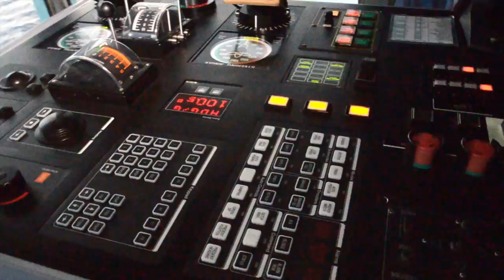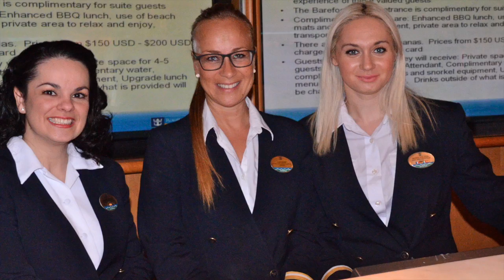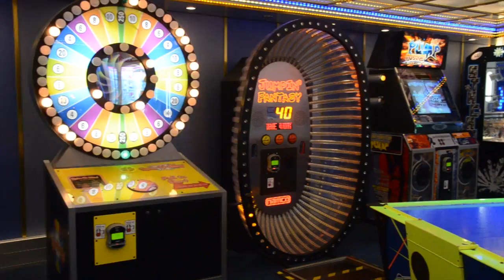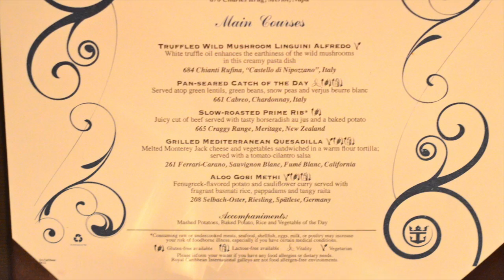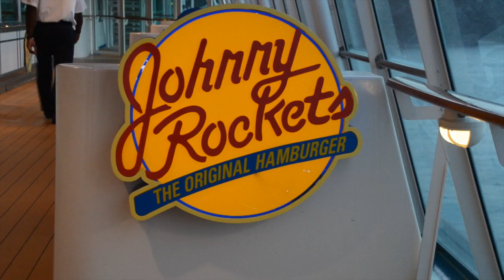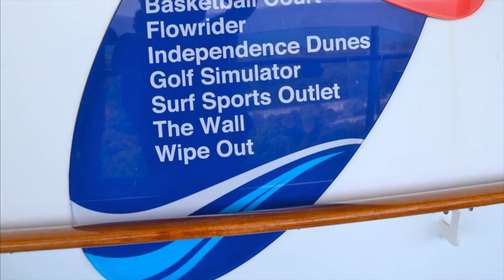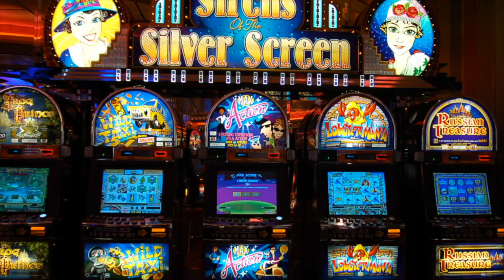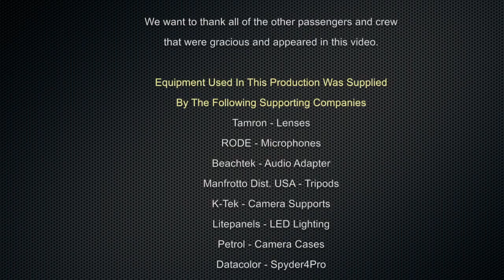The Ultimate Narrated Guide To Royal Caribbean's Independence of the Seas 2013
This video was produced with the cooperation and support of Royal Caribbean International by IMPress Magazine an International Press Association publication. I am the president of the International Press Association and publisher of IMPress Magazine and still actively cover assignments like this one.

 I have divided the video in sections to enable you to view those you are most interested in. You will see this time line on the bottom of the video as it plays and you can scan through the video if you prefer this way.  Be sure to select the 720p HD Mode and the larger viewing screen for maximum enjoyment.

    The Ship  (Start -- 6:56)
    The Hotel • (6:57 -- 10:13)
    Housekeeping • (10:14 -- 11:37)
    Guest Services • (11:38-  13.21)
    Adventure Ocean  • (13:21 -- 13:56)
    Entertainment  • (13:57 -- 17:15)
    Shopping • (15:17 -- 18:35)
    The Spa • (18:37 -- 19:32)
    Restaurants • (19:33 -- 22:40)
    Food Preparation • (22:41 -- 24:27)
    Activities • (24:28 -- 25:32)
    The Passengers • (25:33 -- End)

This video runs 28 minutes. If you don't have the time to watch it all now, please come back. Feel free to scan through it and watch the portions of the video that you may be interested in.

Visit the IMPress website to read the exciting article and view additional photos and view this video which will be embedded in the article.